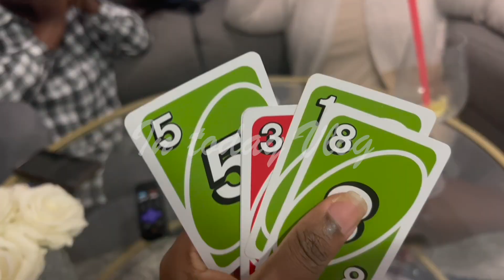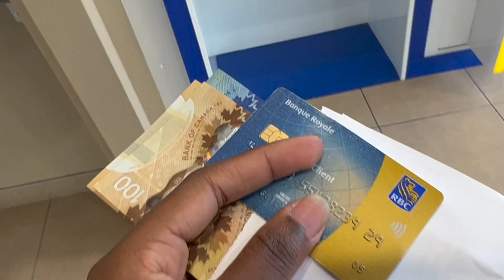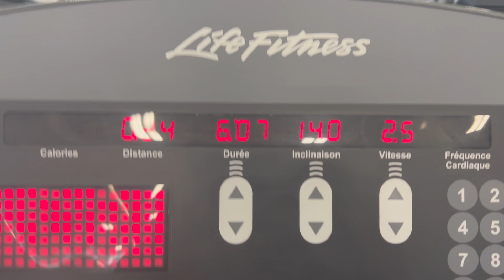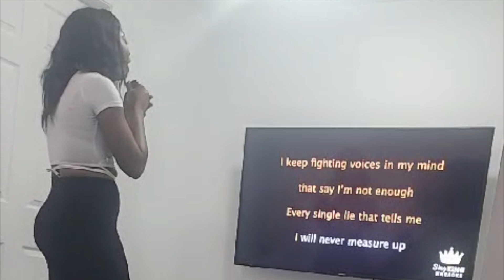Weekly Vlog : Passe le week-end avec moi,Course,Gym, Skin Care,Soirée entre girls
Hello à toi qui nous rejoint , bienvenue sur la chaine c'est chez toi maintenant  sent toi libre.